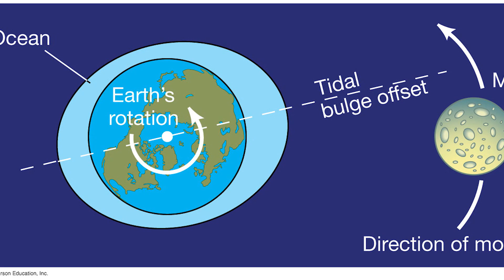Moon is on COLLISION COURSE with Earth, Will Take About 65 Billion Years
The world will eventually come to an end, the apocalypse will arrive when our own moon collide into earth. But will take about 65 billion years.

Periscope: Mikexingchen